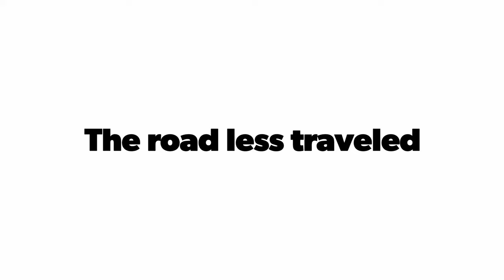A Road Less Traveled | Monal sy agay | Travel-log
Bike ride from Margalla Islamabad to Haripur in the midst of Fresh streams and lush untouched greenrey. Sary paisy rastay k